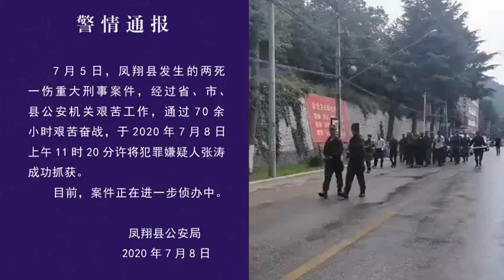武警持枪抓捕！陕西发生重大刑案 一“90后”光头男涉案被捕.mp4